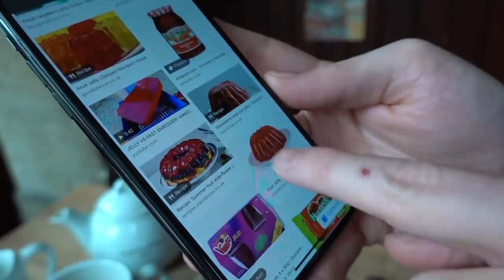Le vrai ENGLISH BREAKFAST avec Paul Taylor ! -VLOG #901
Aujourd'hui, on teste un VRAI PETIT DEJEUNER ANGLAIS avec Paul Taylor, l'humoriste qui met le mieux en avant les différences entre les Anglais et les Français.

Le resto où on a mangé notre English Breakfast, servi le samedi et le dimanche (17 euros) :
The Bombardier, 2 Place du Panthéon, 75005 Paris

Montage : @NouchProduction

Pour commander mon livre "Le Food Tour de Florian OnAir" aux Editions Solar